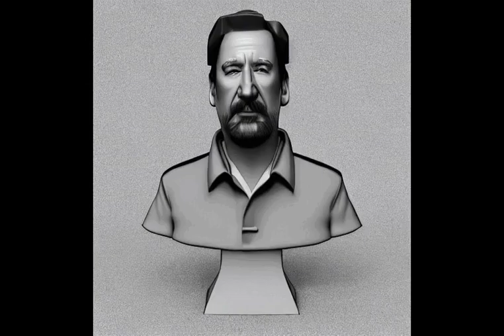Hans Gruber, But He's AI Generated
Hans Gruber, but he's a series of cursed AI generated images

Christmas Special Video 14